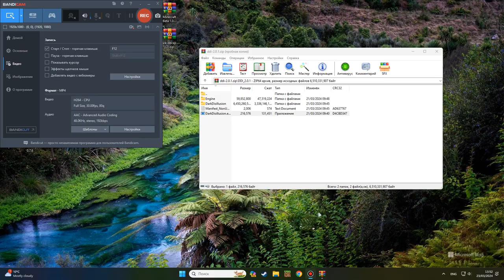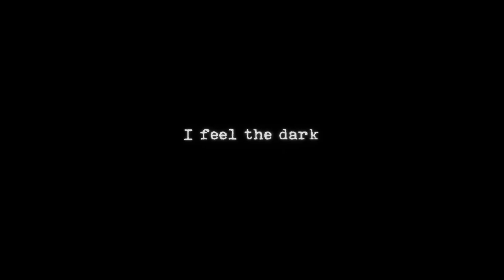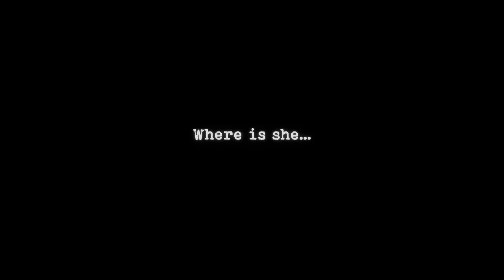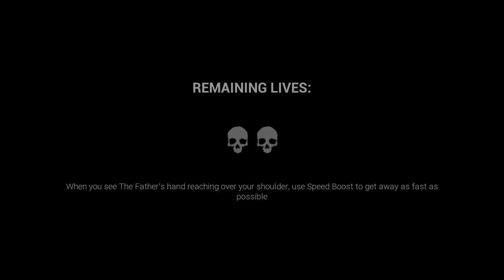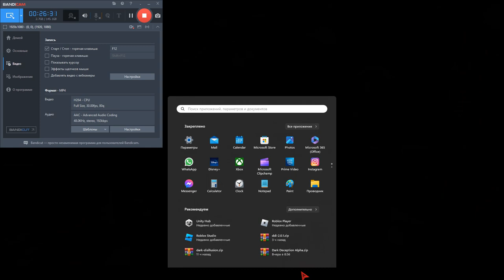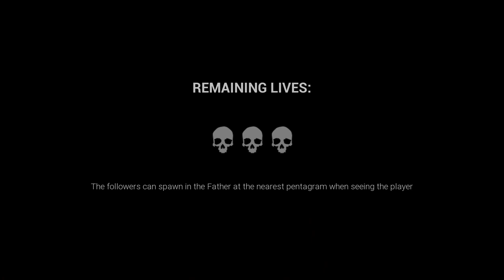dark disillusion 2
chapter 2 version: 2.0.1